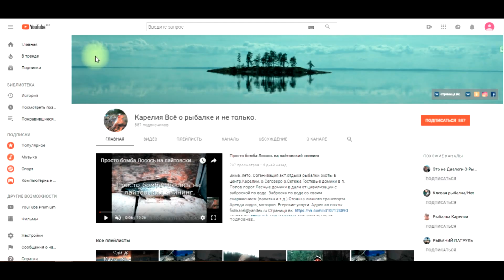Приключение с Денисом Николаевичем.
Лето, зима. Гостевой дом Попов-порог. Сегозерское водохранилище р. Сегежа. Экотуризм. Отличный отдых и рыбалка. Страница в контакте